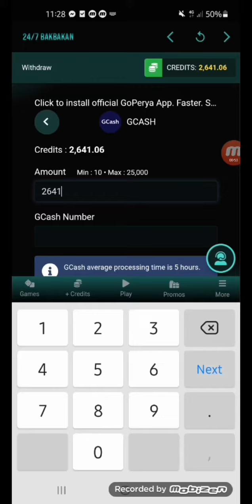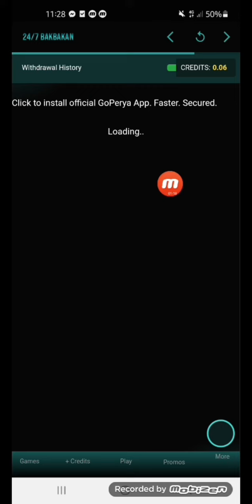AYOS NA ULIT ANG GO PERYA! NAKA 2600 AGAD!